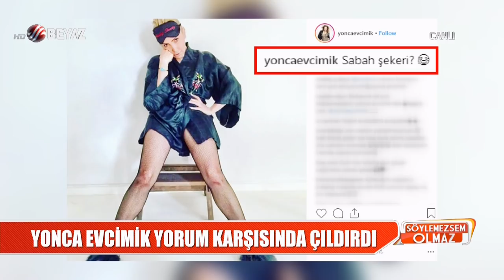Yonca Evcimik'i kızdıran umre yorumu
Yonca Evcimik 'Yaşıtların umreye, hacca gidiyor' yorumunu yapan takipçisine yanıt verdi.